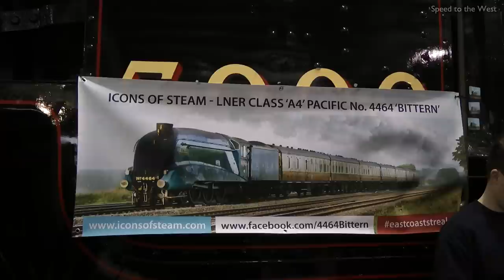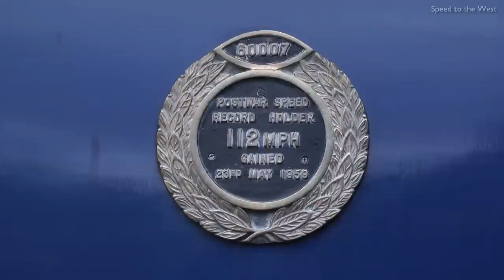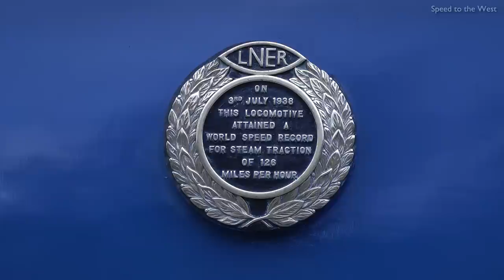The Great Goodbye - NRM Shildon - 19/02/14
Well folks, the time has come. The week long event titled 'The Great Goodbye' would be the last time all six surviving LNER A4 Pacifics could be seen together in one space before 60008 'Dwight D Eisenhower' and 4489 'Dominion of Canada' set sail across the Atlantic back to their respective museums in the USA and Canada. As well as 60008 and 4489, the event also starred 60007 'Sir Nigel Gresley', 60009 'Union of South Africa', 4464 'Bittern' and 4468 'Mallard', with GNR 'Stirling Single' 4-2-2 no.1 making a brief appearance at the beginning. Held at the NRM in Shildon, the event was to see record numbers of people in attendance. This meant that capturing any video of the event was going to be hard work. As it turned out, I didn't manage to start filming until the last hour of it. The video consists of a mixture of handheld and tripod shots, with the occasional high shot obtained from lifting my tripod up as far as I could.

All in all it was an excellent event, and definitely worth going to just to see 60008 & 4489 one last time in the UK.

Filmed on a Panasonic HS900 with a Panasonic VW-VM2SE microphone.